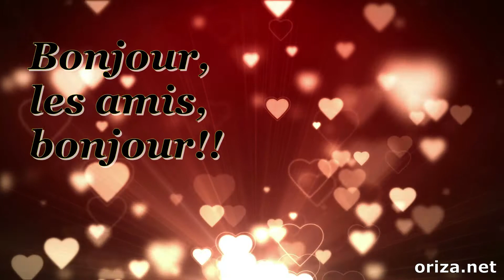Bonjour, les amis, bonjour!... Les amis sont des perles...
Message d'amitié... bonjour, les amis.